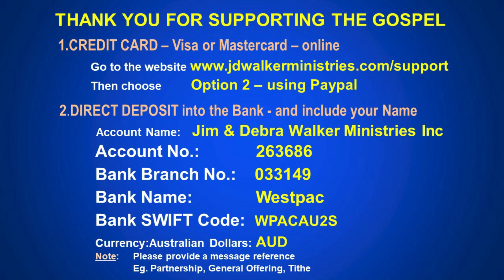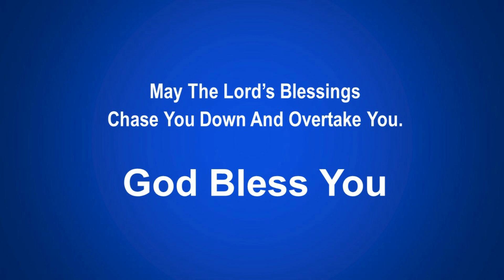Believers Need To Show Compassion For The Lost - Debra Walker